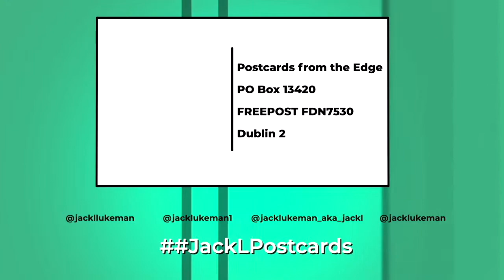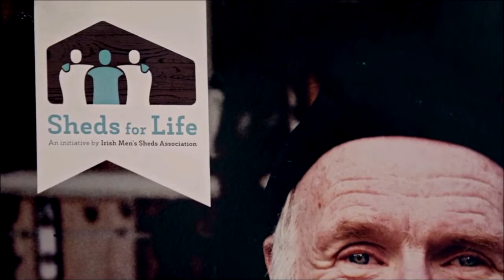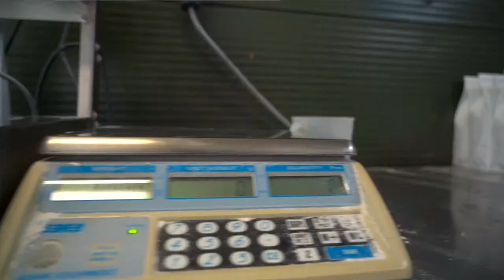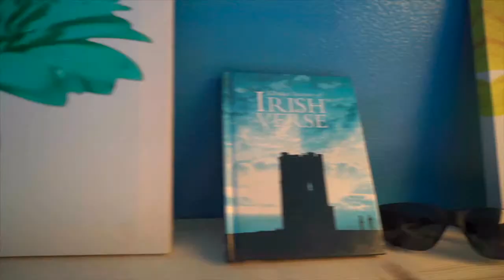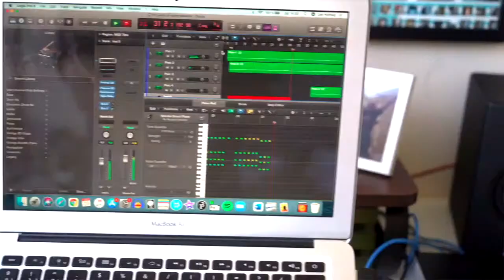Postcards From the Edge - Episode 2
Join me for Episode 2 of ‘Postcards From The Edge’ - my new, free, weekly one hour streaming series hosted on my Facebook channel and YouTube Live & on JackLukeman.com, Wednesdays at 8pm.